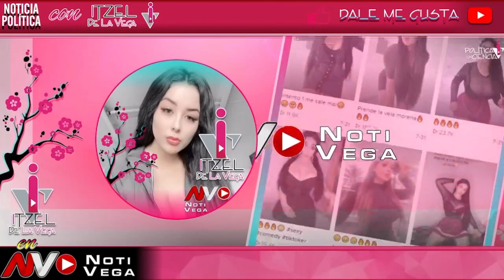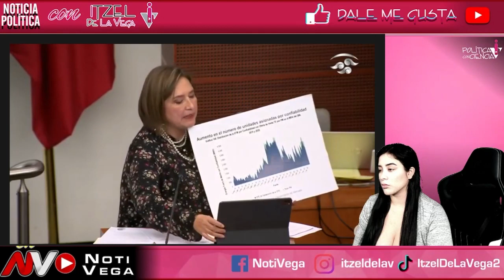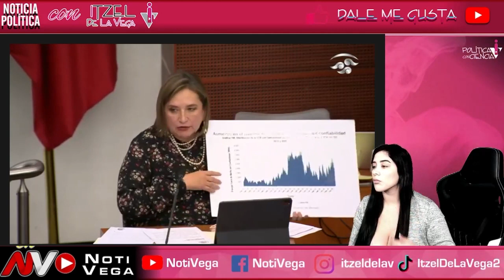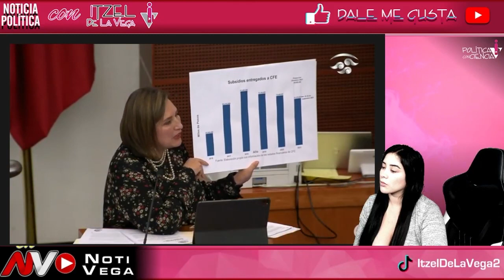AL BORDE DEL LLANTO ¡ SENADORA XOCHITL GALVEZ ES ARRINCONADA ESTA ACABADA SU CARRERA TERMINO !